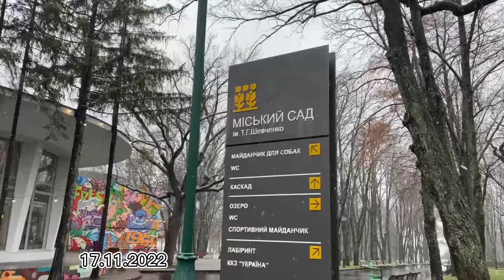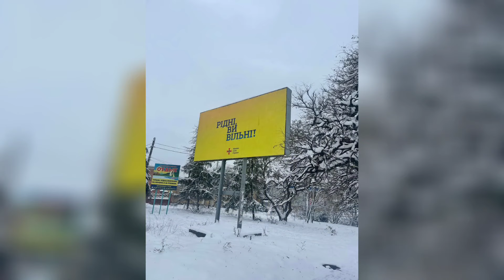Заснежило: В Харьков пришла зима.Ноябрь,2022г.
В Харьков пришла настоящая зима: город засыпало снегом!Все деревья и дома покрылись пушистым снегом. Пушистый снег придал городу особый шарм и настроение.
Давайте прогуляемся по городу,посмотрим на его улицы,украшенные снегом.
Так же в этом видео о том,что будет с рынком Барабашово в городе,о строительстве новых домов в Харькове и многое другое!

На канале "Алекс Моторный" - Путешествия и прогулки по Харькову,пригороду и области!